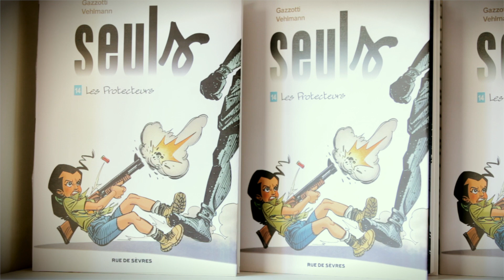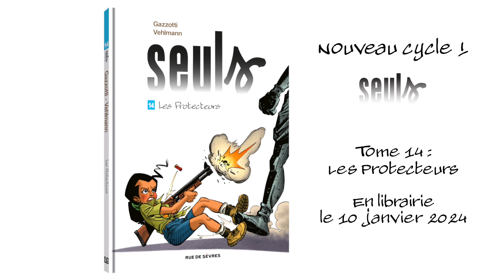Seuls T14 - Interview de Fabien Vehlmann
Fabien Vehlmann revient sur les coulisses de la création du tome 14 de Seuls dessiné par Bruno Gazzotti aux éditions Rue de Sèvres.

Seuls T14 "Les Protecteurs"
En librairie le 10 janvier 2024